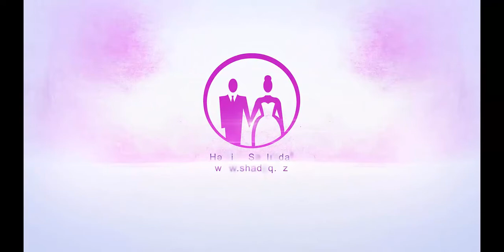Çingiz Plaza şadlıq sarayından Avtomobil Uduşu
Cingiz Plaza 2009-cu il iyunun 18-dən fəaliyyət göstərir. Bakı toylarının daha da müasir və gözəl keçməsindən ötrü Şadlıq sarayımızın inşaatından servisə qədər dəyişikliklər eledik.Gənclər ömürlərində olan ən yadda qalan anları həmdə gözəl məkanla əbədiləşdirməlidirlər.Plazamızda 2 zal var.Böyük zalımız 500-550 nəfərlikdir.Kiçik zalımız isə 150-200 nəfərlikdir.

Məqsədimiz toyların,xınayaxdıların,həri məclislərinin,ad günlərin,şirkət tədbirlərinin geniş zallarımızda unudulmaz qeyd olunmasıdır.
Çingiz Plazanın digər rəqiblərdən üstünlükləri:

1.Təəssüflər olsun ki ,bir sıra zalları yemək qoxuları bürüyür.Bunun səbəbi mətbəxtin zala bitişik olmasıdır.Biz zalda məclisin sonuna kimi təmiz havada iştirak edib özünüzü rahat hiss etməyinizdən ötrü mətbəxtimizi 3-cü mərtəbədə yerləşdirmişik.

2.Şadlıq sarayları içərisində demək olar ki,yalnız bizim zalda 4*3 metr ölçüdə 3 ədəd led monitor ilə toyu izləyə bilərsiz.

 3.Geniş avtopark ərazimiz qonaqlarınızın rahatlıqıdır.

 4.Məclislərin bəzəyi güllərdir. Məkanımız demək olar ki, Bakı şəhərində ən gözəl plazadır. Hər bir gənc öz toyunun hamıdan fərqli və gğzəl olmasını istəyir. Biz də bu istəyin qloballığını nəzərə alıb sizin məclisin dekorasiyasını öz öhdəmizə götürdük. Bu xidməti məhz biz sizə pulsuz edəcəyik!

  5.Məclis başlayandan 1-2 saat sonra müəssisələrdə oksigen azlığı müşahidə olunur. Bizim Plazanın hündürlüyü 12 metr olduğundan siz məclis bitənə qədər belə hallarla rastlaşmayacaqsız.

 6.İnsanın gözünü oxşayan vacib faktorlardan biri də shadliq saraylarının işıqlarıdır.Yalnız Cingiz Plazada 14 işıq effektini (Scaner) görə biləcəksiz.Bu işiq effektleri həm sizin toyunuzun daha effektli çəkilişi üçün həm də qeyri adi auditoriya yaratmaq üçün başlıca səbəbdir.

 7.Hər stola 2 ofisiant,hər iki stola da bir köməkçi təyin olunur ki,qonaqların hər birinə sona qədər tam xidmət olunsun.Dördbucaq stolda 14 nəfər,dəyirmi stolda 12 nəfər yerləşir.

 8.Müştərilərin istəyini nəzərə alaraq 3 formada menyu tərtib etdik ki,seçimdə heç bir çətinlik çəkməyəsiz. Menyular adminstratorumuzla danışıqlar nəticəsində endirim edilə bilər.

Bakının bütün (200 qədər ) şadlıq saraylarının ən geniş vahid bazasında  digər toy məkanları barədə də məlumat əldə edə bilərsiniz. Bu sayt vasitəsilə istənilən toy məkanı barədə rahat filtr etmək, tez axtarışa verməklə məhz sizin zövqünüzə və büdcənizə uyğun sarayı tapacağına əminik. Bizə abunə olmağa və daim yeniliklərimizi izləməyi unutmayın.